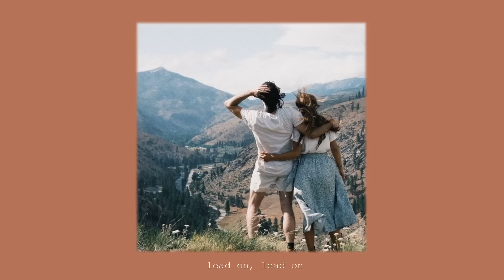Logan and Isabel | All songs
Logan Bowden, and Isabel Paige | All songs

"What sets Logan apart is the way he builds emotional energy into his sincere and buoyant folk rhythms by layering tucked, floating harmonies, gentle percussion, and nostalgic poetic images. The effect is pensive, sublime, and entirely unique."

Tracklist:

00:00 stay for the summer
03:06 home
07:53 lead on, lead on
11:29 alone
14:32 night by the river
18:58 worn in well
22:28 all in blue
26:35 in your room